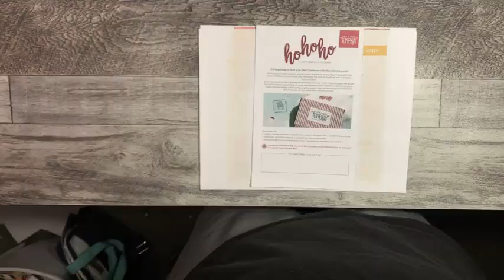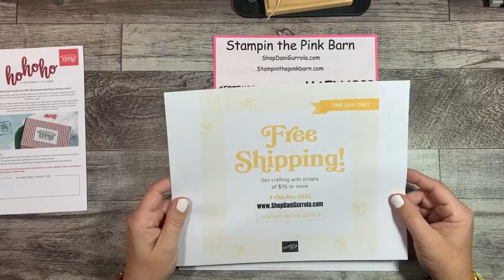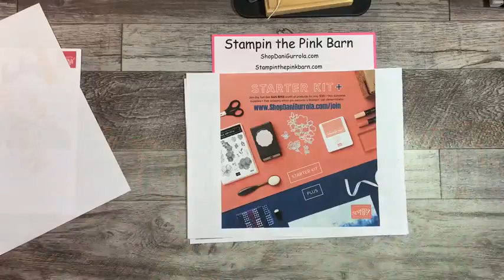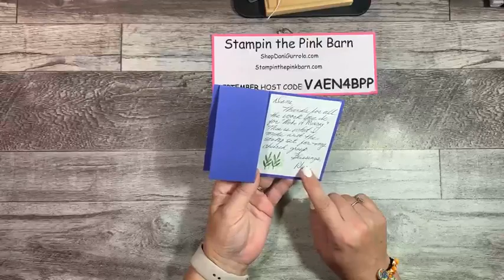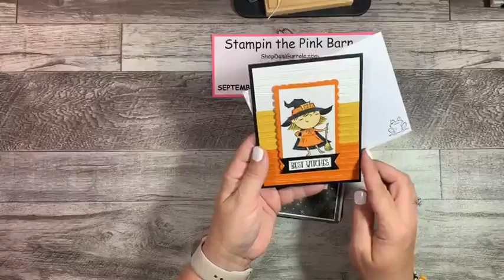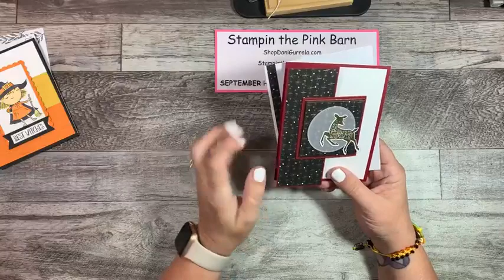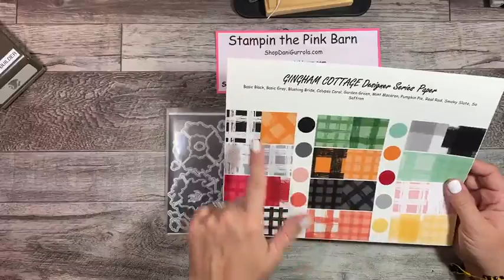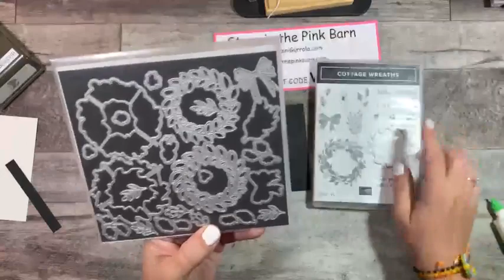STAMPIN' UP! Monday FB LIVE EP106 Spooky Wreath, Autumn Wreath, Merry Window Wishes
If you would like to catch me during a FACEBOOK LIVE, I do my classes every Monday @
6p AZ, 6p PT, 7pm MT, 8p CT, and 9p ET. Facebook
I hope you enjoy this video! *Be sure to check my EVENTS page to see any upcoming events over on my FB

*October Host Code - QSQ7H3MQ  - Just copy/paste this code when placing your online order under $150. If your order is over $150 DO NOT use the code - you're going to get Stampin' Rewards from Stampin' Up!

*25 all occasion cards for $25 +$8.95 priority mail!!

*It’s time to Join My Team with a Starter Kit deal you won’t want to refuse! From October 4th- 31st you will get to pick $155 USD (this is $30 more then our normal kit) of products for only $99 USD. Family. Whether you choose to be a Discount Shopper or Start a Business (we don't judge)! More Details

* If you have placed an order with me in the last 6 months you are already on my mailing list, if your new to me and place a $25 or more order then I will get you catalogs in the mail.
If you're new to Stampin' Up! and looking for a Demonstrator, I would love to earn your business.